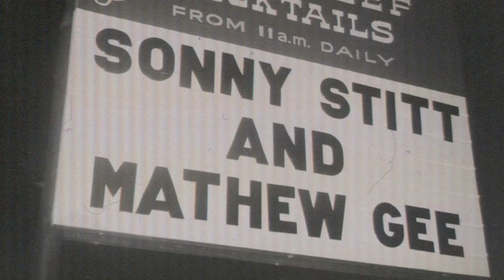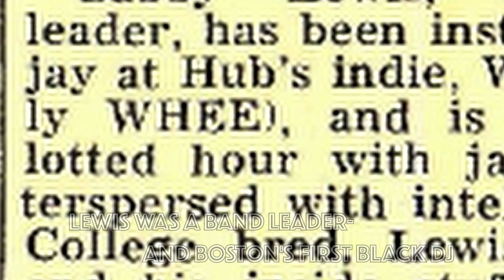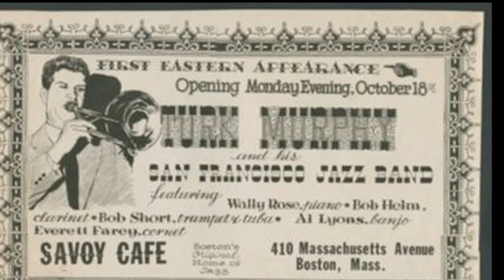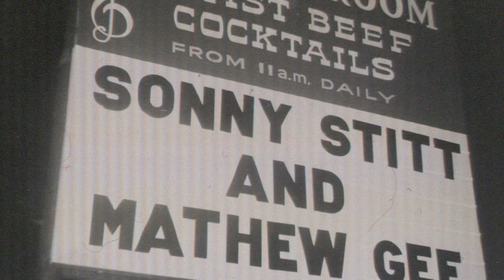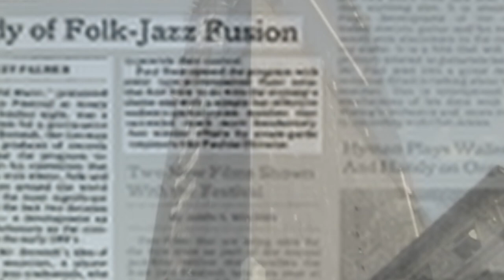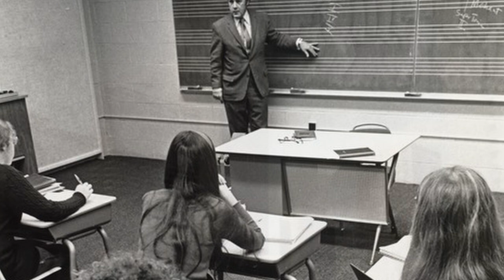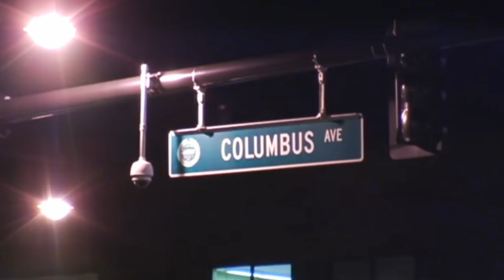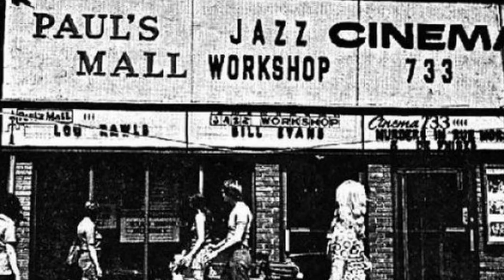Jazzachusetts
An archival footage documentary of the history of jazz in Boston.